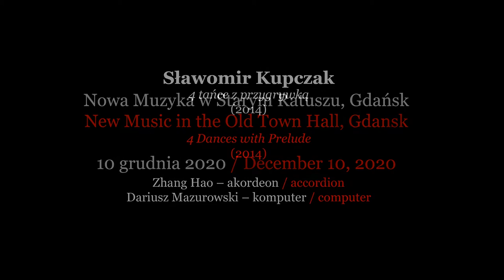7. Sławomir Kupczak 4 Dances with Prelude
Sławomir Kupczak 4 tańce z przygrywką (2014) na akordeon i taśmę
Zhang Hao – akordeon
Dariusz Mazurowski – komputer

Sławomir Kupczak 4 Dances with Prelude (2014) for accordion and tape
Zhang Hao – accordion
Dariusz Mazurowski – computer

Realizacja elektroakustyczna, produkcja audiowizualna: Dariusz Mazurowski
Electroacoustic realization, audiovisual production by Dariusz Mazurowski
Nagrano w Ratuszu Staromiejskim w Gdańsku w ramach cyklu Nowa Muzyka w Starym Ratuszu, premiera 10 grudnia 2020.
Recorded at the Old Town Hall in Gdansk, as a part of the New Music in the Old Town Hall concert series, premiere – December 10, 2020.